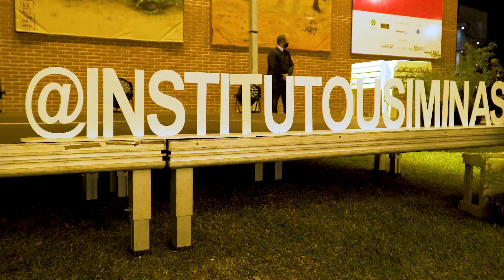3º Arraial do Instituto Usiminas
🤠Anarriê!⠀
Foram dois dias que aqueceram os nossos corações e de muito arrasta pé no 3º Arraial do Instituto Usiminas.⠀
🪗 No clima das tradicionais festas caipiras, um público lindo se reuniu nessa quarta (6) e quinta (7), para se divertir com a quadrilha do Instituto Humanizar e com o Quinteto Nordestino.⠀
👩‍🌾Mais de 1.300 pessoas prestigiaram a festa, no Jardim Externo do Centro Cultural Usiminas, que contou com a participação de entidades sociais e grupos culturais da região com a venda de comidas típicas. ⠀
😁Nessa festança teve responsabilidade social com a integração da comunidade, movimentação da economia local e geração de renda para as entidades e grupos participantes. ⠀
🌽 O Arraial teve ainda muita animação, caldos, quentão, bebidas e guloseimas, e uma divertida área kids.⠀
🎥 Preparamos esse vídeo com momentos dessa festa que foi um sucesso! Confira!⠀
Esperamos você na próxima edição!⠀
pracegover pratodosverem Vídeo com imagens do 3º Arraial do Instituto Usiminas.⠀